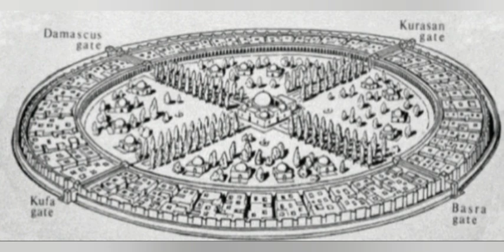Bagdadul,Orașul Adus Omagiu Geometriei